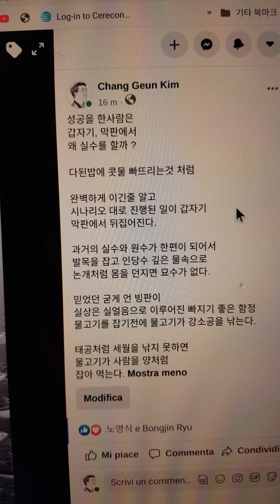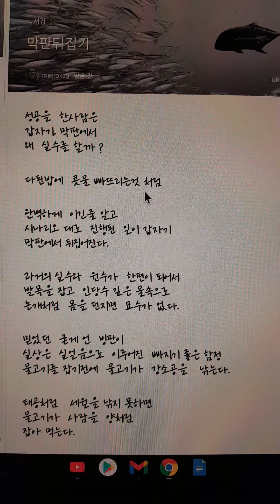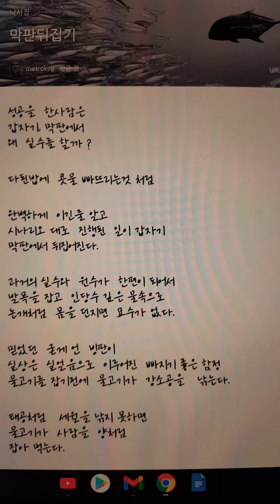막판뒤집기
성공을  한사람은
갑자기, 막판에서
왜  실수를 할까 ?
다된밥에  콧물 빠뜨리는것 처럼
완벽하게  이긴줄 알고
시나리오 대로  진행된  일이 갑자기
막판에서 뒤집어진다.
과거의 실수와  원수가  한편이 되어서
발목을 잡고  인당수 깊은 물속으로
논개처럼  몸을 던지면  묘수가 없다.
믿었던  굳게 언  빙판이
실상은  실얼음으로  이루어진  빠지기 좋은 함정
물고기를 잡기전에  물고기가  강소공을   낚는다.
태공처럼   세월을 낚지 못하면
물고기가  사람을  양처럼
잡아 먹는다.